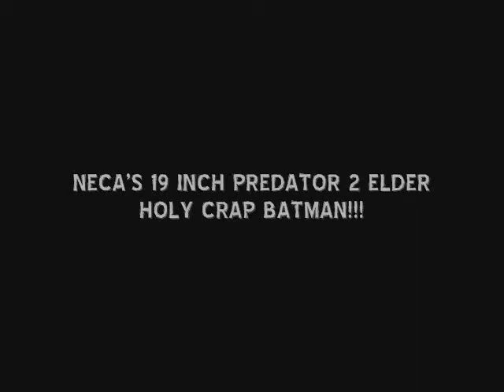PREDATOR 2 ELDER! HOLY COW BATMAN! NECA 19 INCH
NECA 19 INCH PREDATOR 2 ELDER
Respect your elders, especially when they're weapon wielding, homicidal hunters who will rip out your spine and use it as a trophy! This Predator 2 Elder Predator is set to be released in 2011!